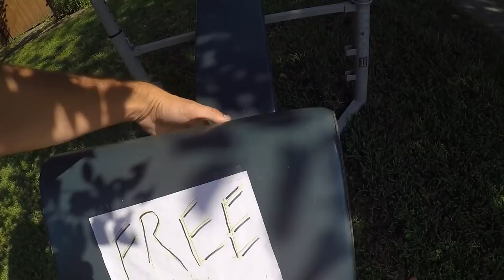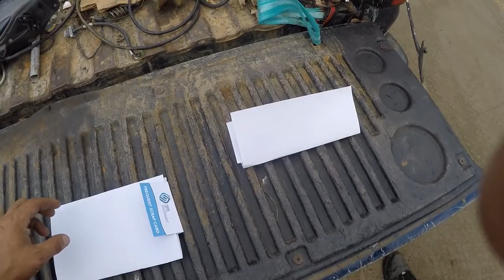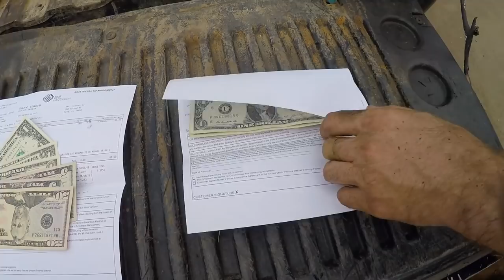AMAZING TREASURES #1 Picking at an old Barn with friends